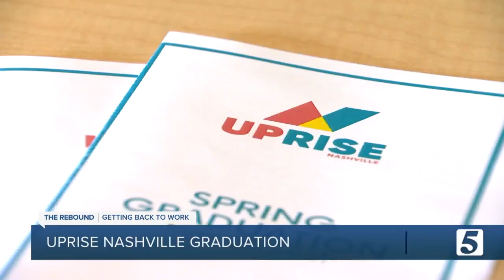Woman finds new career with the help of Nashville development program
The latest class of UpRise Nashville held a graduation Thursday night.